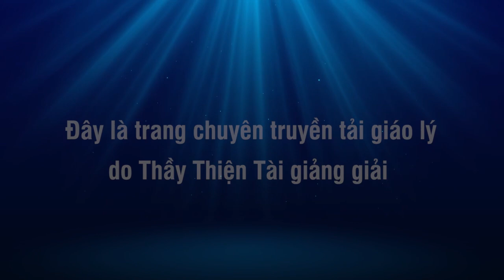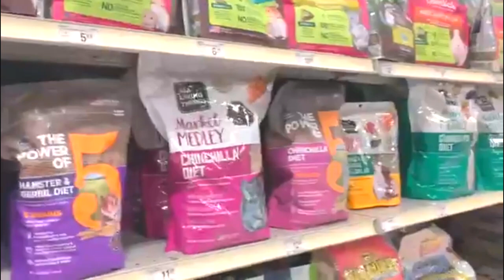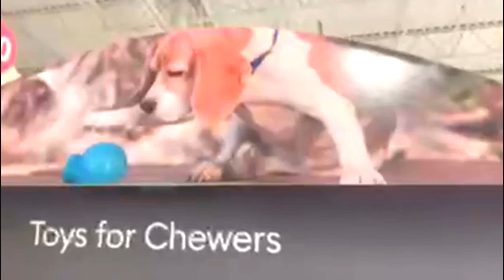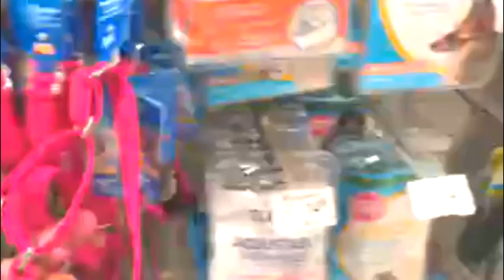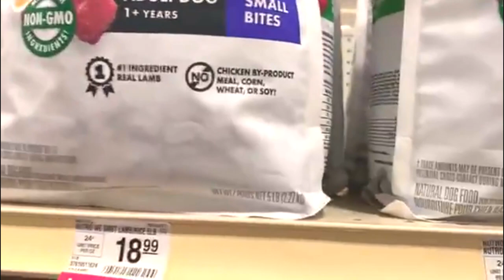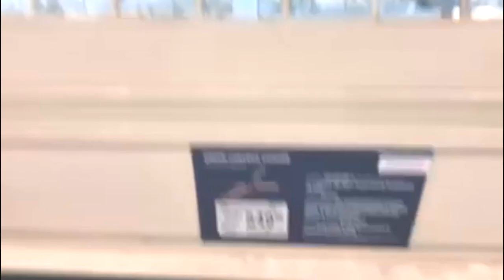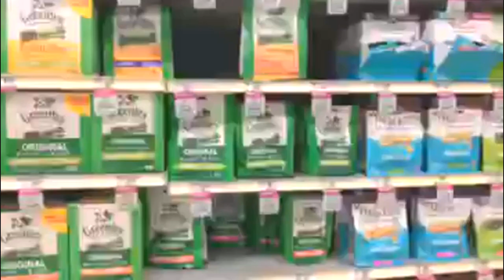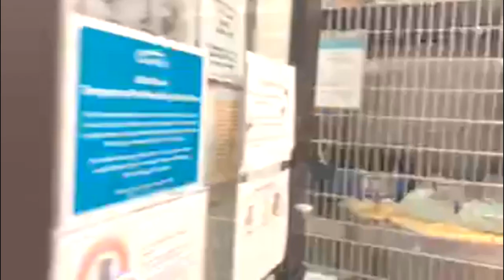Đi Mua Áo Mùa Đông Cho 2 Chú Chó - Thích Thiện Tài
Người giảng: Thích Thiện Tài
Địa điểm: Chesapeake,  Virginia, Hoa Kỳ
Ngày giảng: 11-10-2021